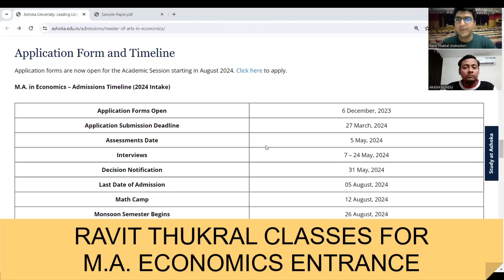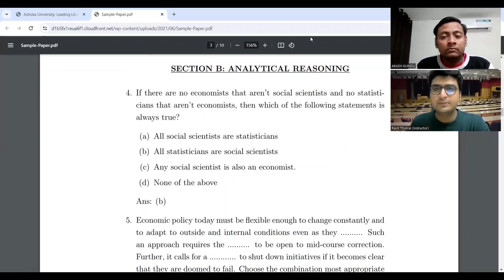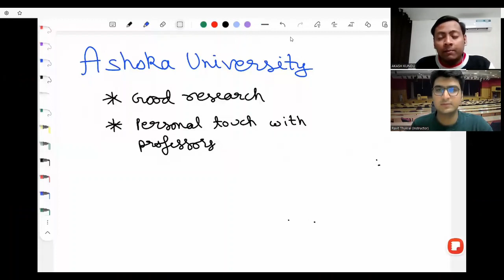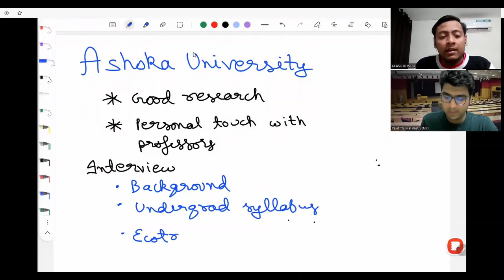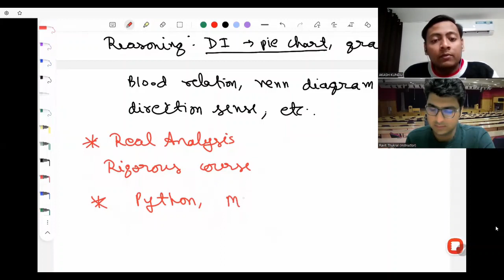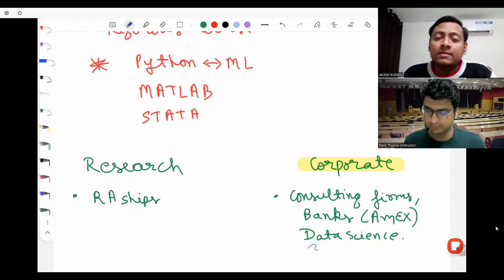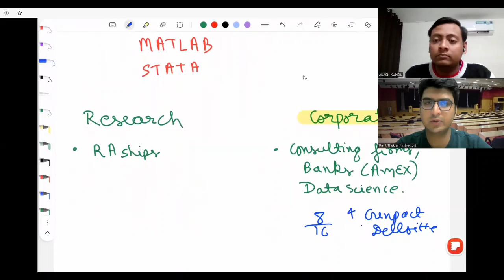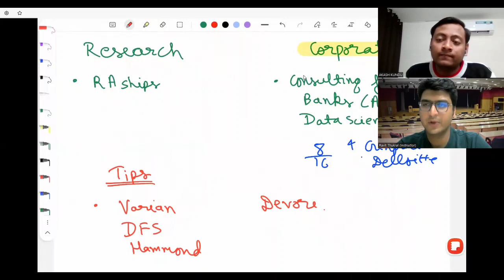Ashoka university | M.A. Economics Entrance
Ravit Thukral Classes for M.A. Economics Entrance

To Join for CUET- DSE, IGIDR, JNU, GIPE | IIT JAM, IIT GATE | ISI | MSE | JMI

In this video we talked about following things:

🕒 Timestamps:
00:00 : Intro
00:39 : Important dates
01:45 : Exam Pattern
02:45 : Why Ashoka
05:35 : Interview Questions
07:55 : 2023 exam topics
13:00 : Faculty and course work
17:55 : Software included in course
19:38 : Research & Corporate placements
25:05 : Tips for entrance

📚 Welcome to Ravit Thukral Classes 2025 PG Economics Entrance Course! 🚀

In this comprehensive crash course, we'll delve deep into everything you need to know to ace your MA Economics entrance exams. Whether you're preparing for CUET, IIT JAM, DSE, ISI, JNU, IIFT, GIPE, MSE or any other prestigious program, this course is your ultimate guide to success! 🌟

🔍 What You'll Learn:

Expert Tips and Strategies
Proven Methods for Exam Success

Don't miss out on this opportunity to boost your knowledge and increase your chances of success in your desired economics program! 📢

Let's embark on this academic journey together! 📖💪